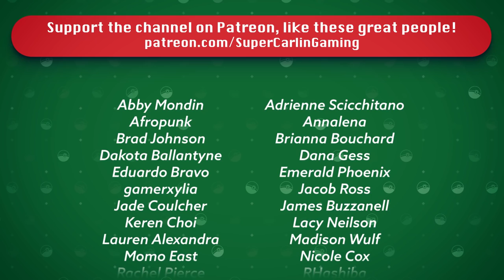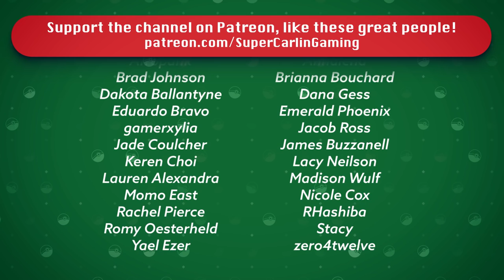THE GOD OF SPACE RETURNS | Pokémon SoulSilver Randomizer Nuzlocke #15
Today J and the Team head to the Radio Tower to try and clear out Team Rocket and have another EPIC Throwdown with our hated Rival: CELERY!  Can the team survive the encounter!?

Nuzlocke Rules:
1. Can ONLY catch the first pokemon you encounter in a new area.
2. If a pokemon faints it is considered dead and must be released.
3. Must Nickname all of your pokemon
4. Duplicate Clause - Can only catch one of any species. If your first encounter is with a pokemon already in the Dex it does not count toward your first encounter.  This is only true of specific species NOT evolutionary lines i.e. owning a Pidgey does not cancel out a Pidgeotto etc.
5. Shiny Clause - If a shiny pokemon appears at any time it is catchable
6. Level Cap - You cannot use a Pokemon whose level exceeds the highest level of the next Gym Leaders strongest pokemon.